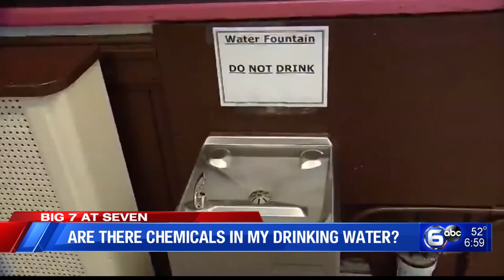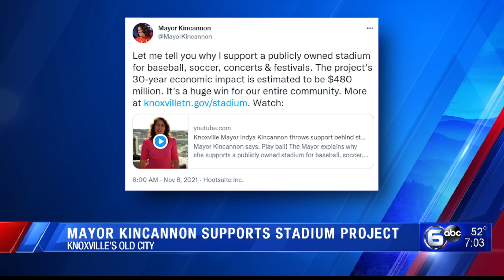Explosion in South Knox, Groundbreaking on SSG. Knauss bridge & Matthew Heath trial│The Seven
WATE's Lori Tucker fills in for Bo Williams and brings you the top seven stories impacting East Tennesseans.

0:00 Are there chemicals in my drinking water?
1:34 Mechanic sent to hospital after an explosion
2:21 Man crushed by rescue truck in Knox County
2:42 Matthew Heath trial to begin Tuesday
3:20 Groundbreaking for new Gibbs pedestrian bridge
4:17 Council & Commission discuss stadium
5:21 Winterizing your pipes